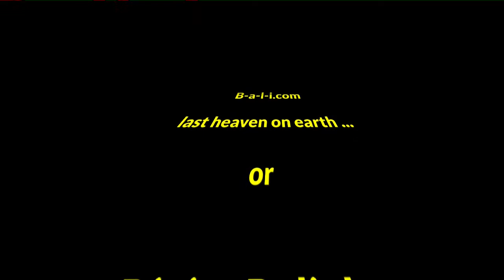HD Movie Best of Diving Bali - Underwater Film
HD Video bereitgestellt von PT. Paradise Diving Indonesia - Bali